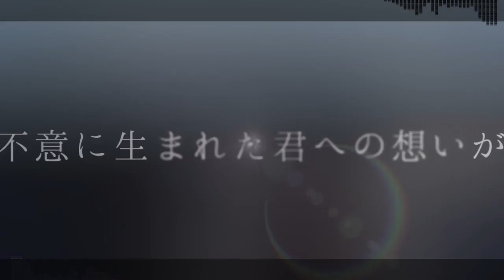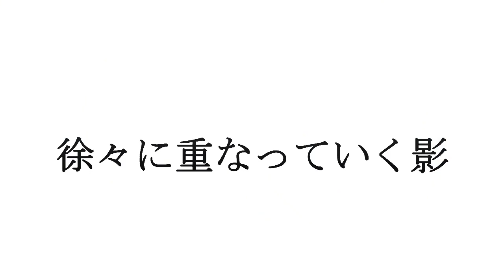【MMD Yu-Gi-Oh! VRAINS】PlaymakerでDrama